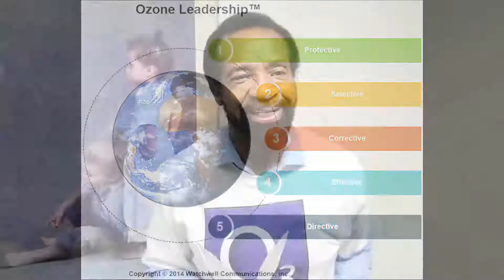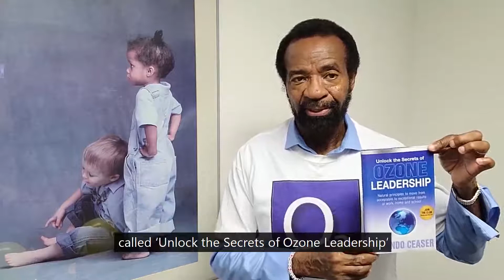Ozone Leadership® (subtitles on alternative start)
Ozone Leadership® - an idea whose time has come. 5 principles adapted from the ozone later that are applicable to leadership, parenting, managing and coaching, The book Unlock the Secrets of Ozone Leadership is the foundation for your training and development. Order at OrlandoCeaser.com and amazon.com.